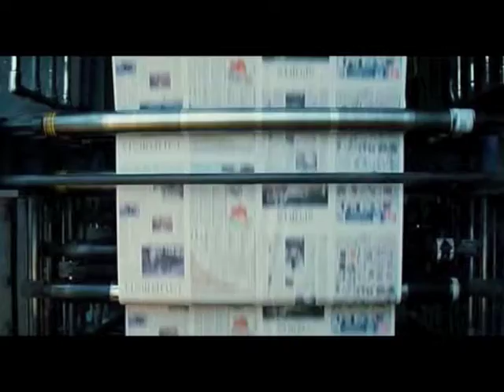secret meetings and lectures held in bergen, norway 2011 the awful truth about reporters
images and video clips from 2011 documentary "secret dreams" coming soon. movie poster